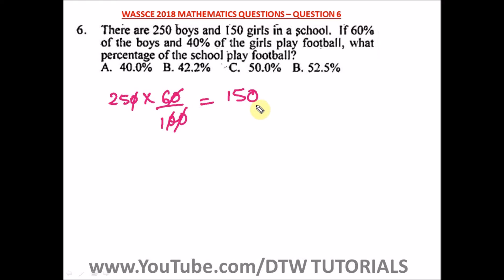Solved Question on Percentages(WASSCE WAEC Past Questions)